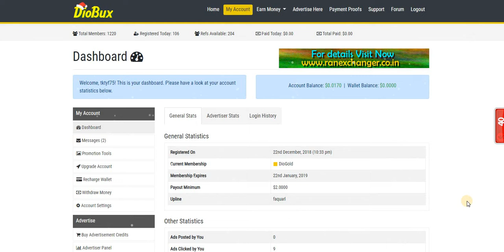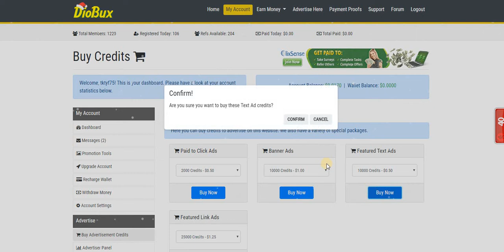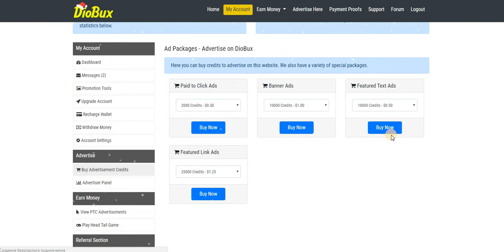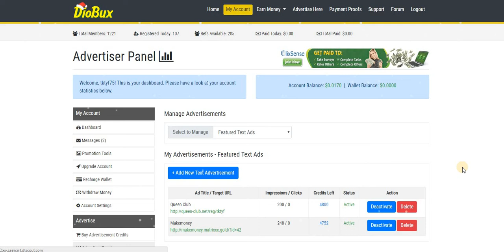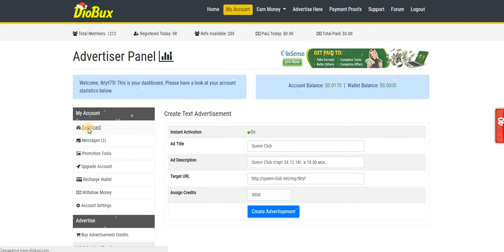Новинка! Без вложений! DioBux Как загружать рекламу.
Новинка! Без вложений! DioBux Как загружать рекламу.  официальный запуск 25.12.18 г.
Рождество промо: только на первые 10 000 пользователей!
√ Ваша учетная запись будет автоматически обновлена до DioGold членства.
√ Ваш кошелек счет будет автоматически начислено $0.50 долларов США